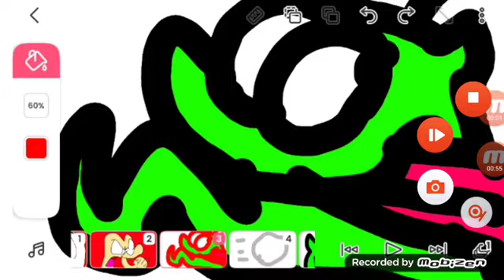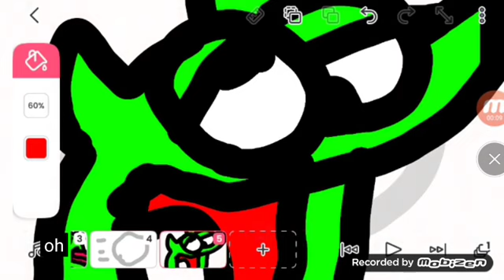The Gumball Channel- (2022) HA! HA Fridays promo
here is the lineup for Ha! Ha! Fridays
7pm: The Amazing World of Gumball
7:30pm: SpongeBob SquarePants
8pm: Bilot
8:30pm: The Roblox Show
9pm: The Wacky Victor *NEW SHOW*
9:30pm: Middlemost Post